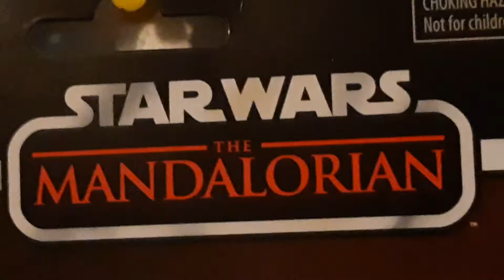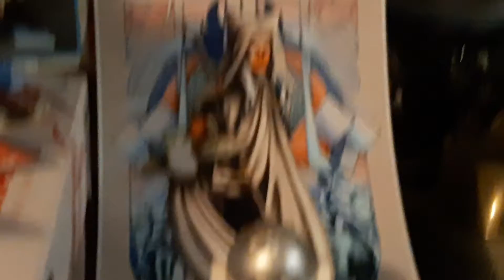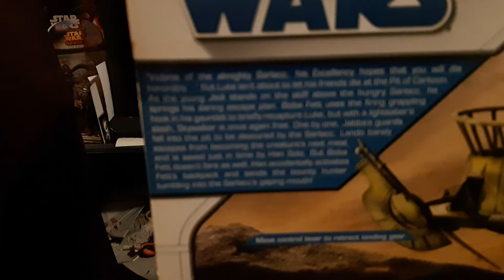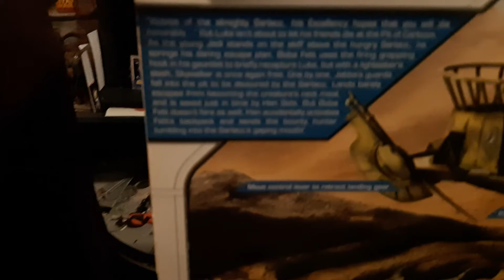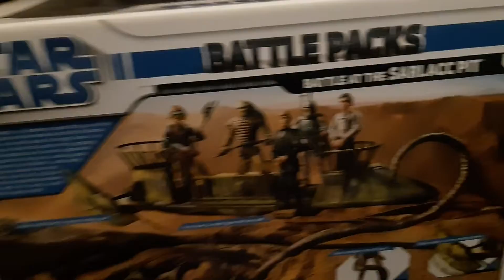short Mandalore finally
figures sold separately 😁